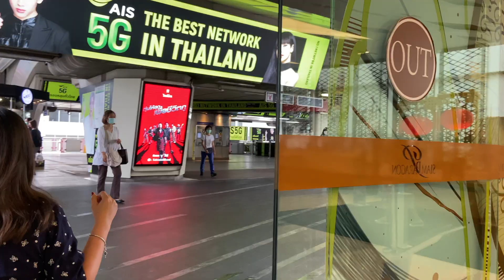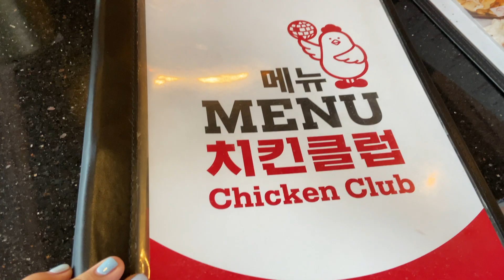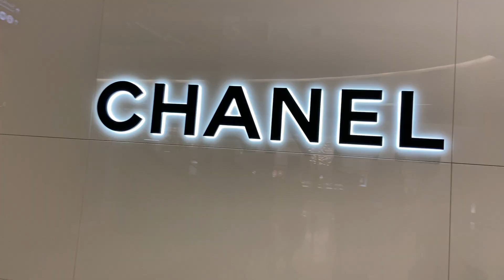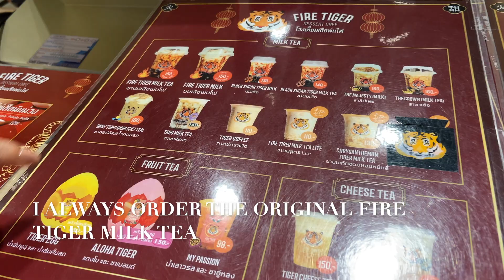BANGKOK DIARIES | korean chicken club, fire tiger boba tea, walking around siam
Hello and welcome to my first vlog everyone 😊 I hope you enjoy the video!!